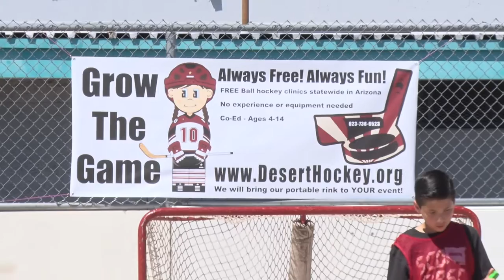Ball Hockey With Louis Domingue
Goaltender Louis Domingue hung out with Desert Hockey Development to enjoy some great weather and ball hockey!